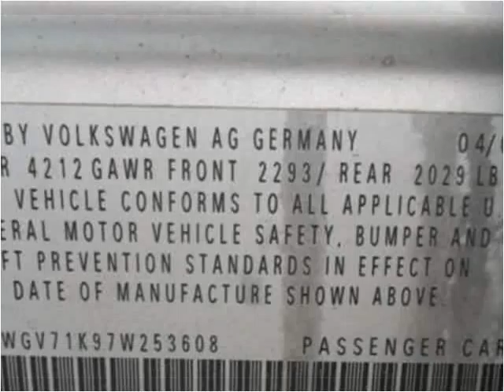2007 Volkswagen GTI Used Cars Elkton,Newark MD,DE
This 2007 Volkswagen GTI is available from Bridge Street Auto Sales.